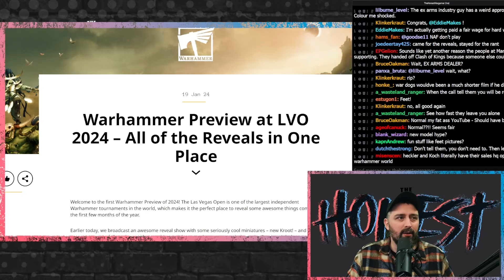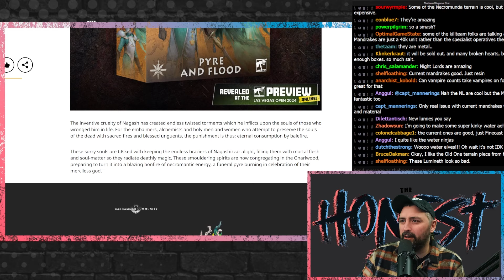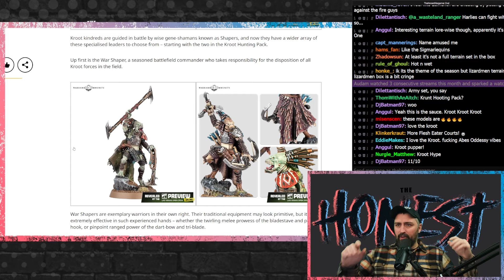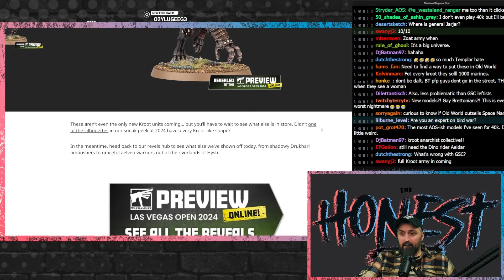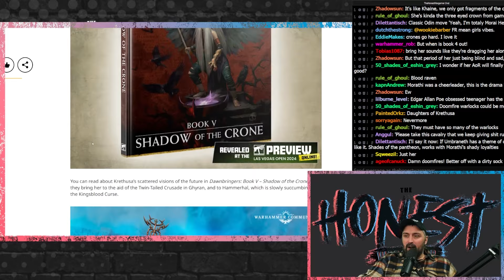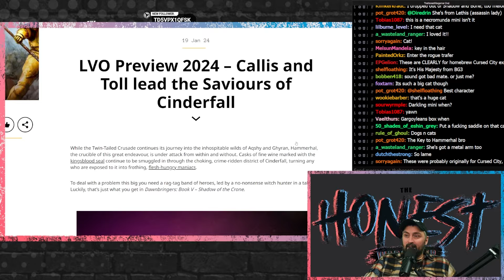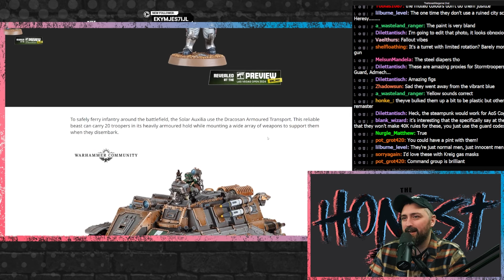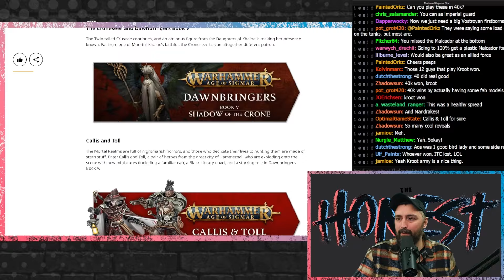The Most Exciting Las Vegas Open 2024 Models Revealed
Welcome to TheHonestWargamer.